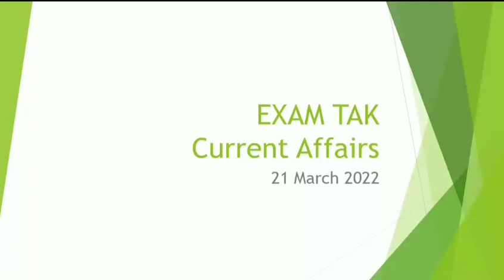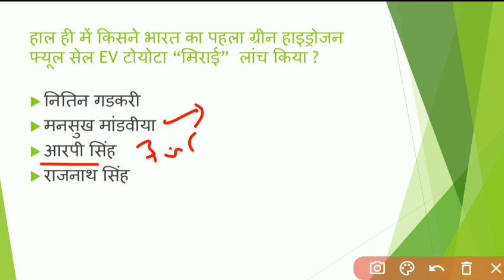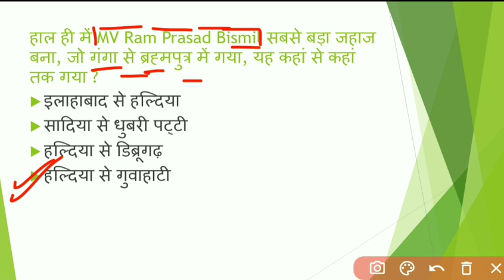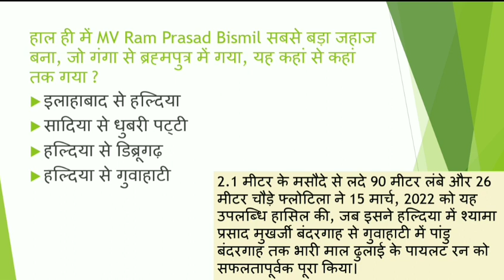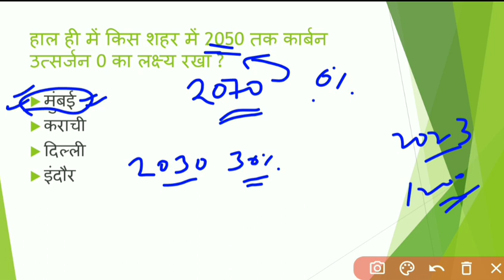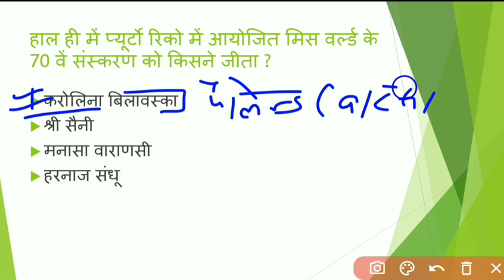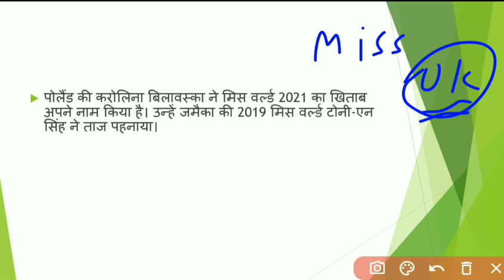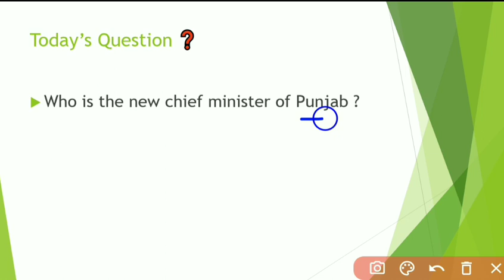21 March 2022 Current Affairs | Daily Current Affairs In Hindi for All SSC, Bank Exams - EXAM TAK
21 March 2022 Current Affairs | current affairs by next exam | Current Affairs By Bhunesh Sir  | For All SSC, Bank, Defence, CET Exams
नमस्कार दोस्तों आप सभी का स्वागत है एक और नई वीडियो में आज हम लोग 21 March 2022 Current Affairs की पूरी जानकारी देने वाले हैं |

-:Query Solved in Video:-
21 March 2022 Current Affairs
current affairs by bhunesh sir 21 March
today's current affairs by bhunesh sir
world affairs
world affairs 21 March current affairs
exampur 21 March current affairs
करंट अफेयर्स
ravi study iq 21 March current affairs
next exam 21 March current affairs
current gk
current affairs
current affairs February 2022 current affairs
21 March 2022 ka current affairs
current affairs today
21 March 2022 current affairs wifistudy
21 march 2022 current affairs next exam
21 March 2022 current affairs by next exam
21 March 2022 current news
21 March ka current affair
21 March Current Affairs 2022